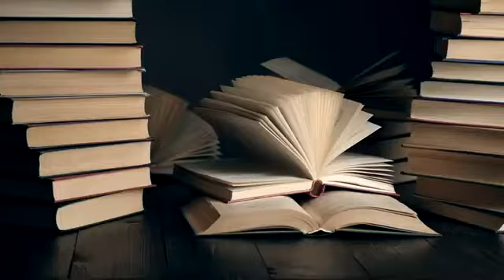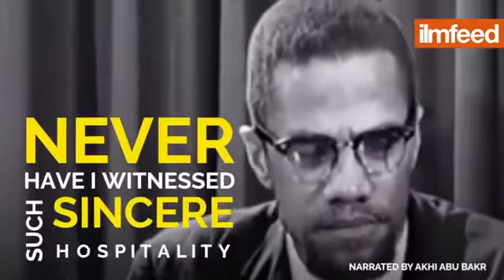عبدالله الشريف / مالكوم إكس اشهر الدعاه على مستوى العالم